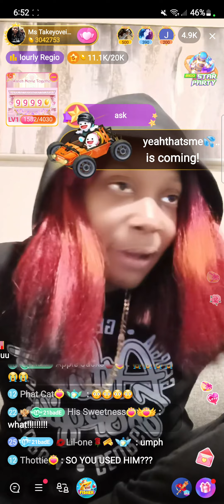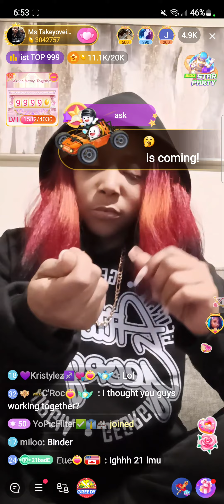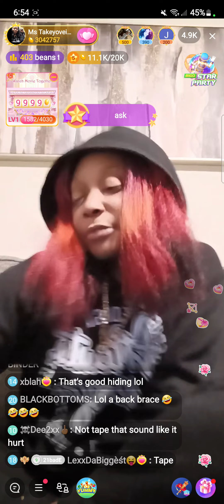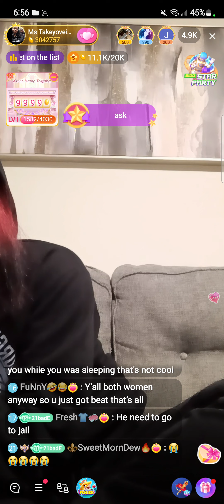21bb Said She Don't Care For (Breon) No Longer ( Due Too The Apartment)🤔😁Bigo